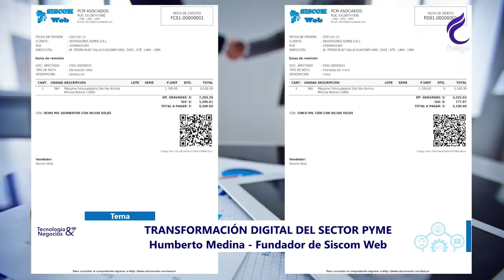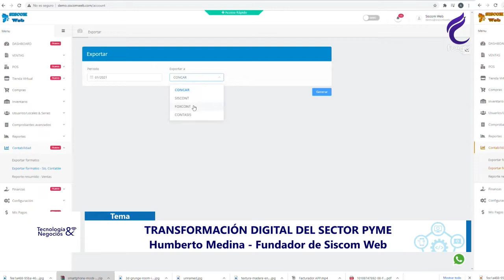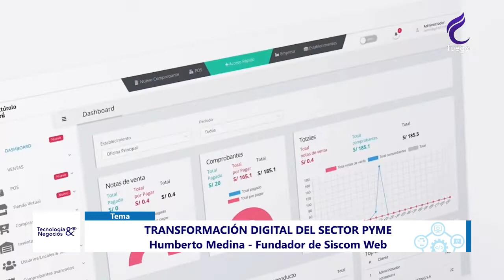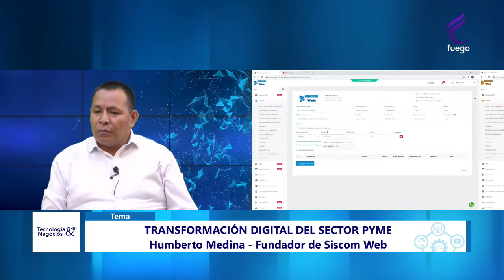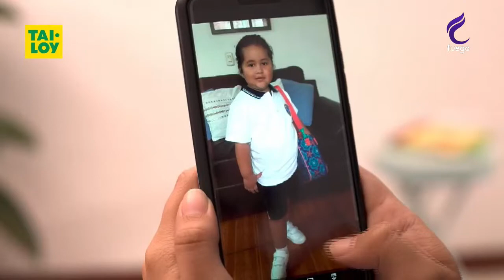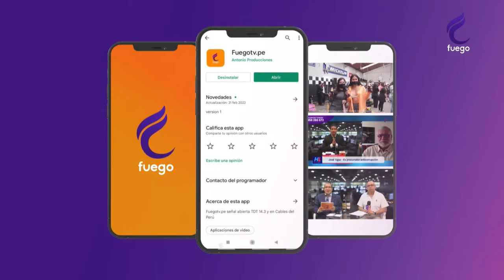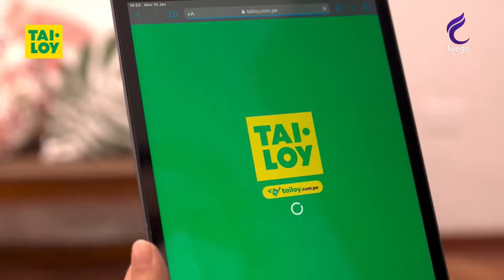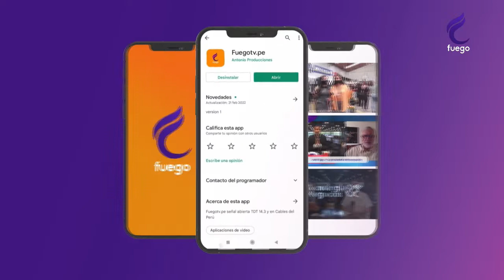TECNOLOGÍA Y NEGOCIOS / 26 DE ABRIL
🟣 TECNOLOGÍAYNEGOCIOS CON JUAN JOSÉ SANDOVAL 26/04/2022